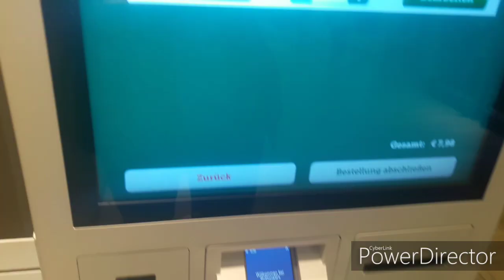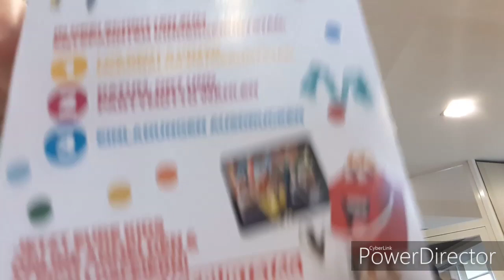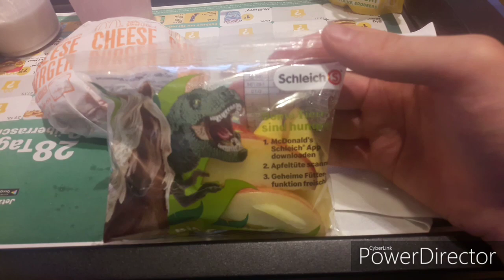McDonald's: Der Spielzeugvergleich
Wer geht denn schon freiwillig zu McDonald's und holt sich ein Happy Meal? Na ich! Und dann natürlich gleich zwei!
Heute vergleiche ich Spielzeuge, die mit einem Happy Meal kommen.